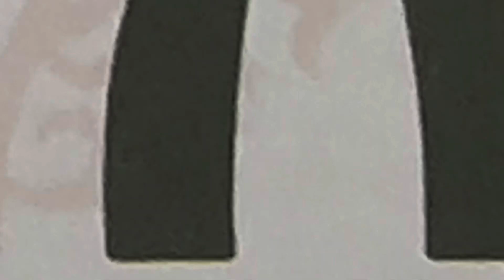Dinner at Levant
Levant Turkish Restaurant in Hyderabad